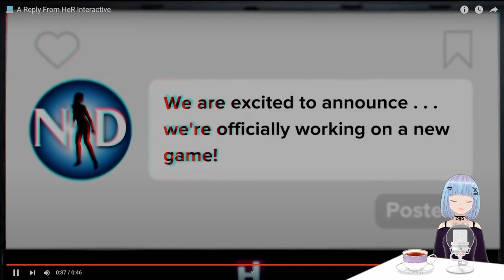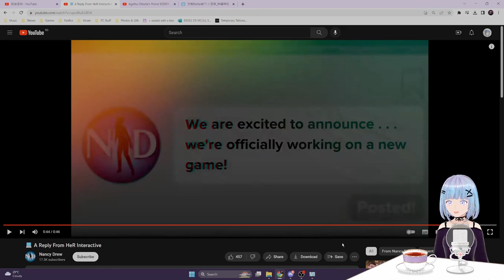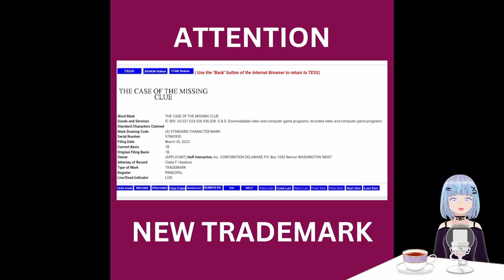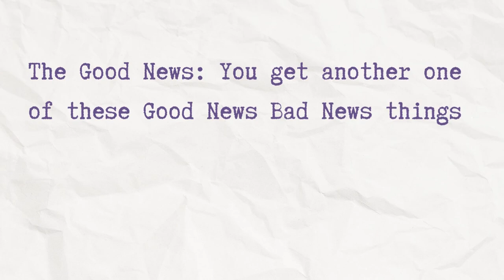Nancy Drew Game 34 Is Official!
Luphisra talks about the new video that HER Interactive just released! Nancy Drew Game 34 is coming people!